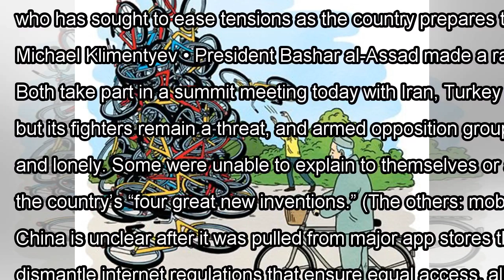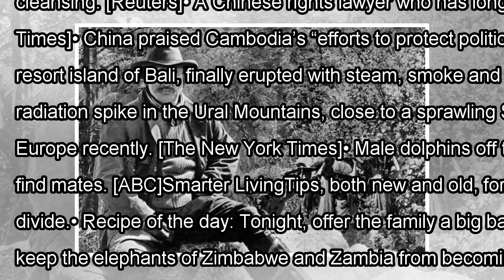[Daily Times]Robert mugabe, north korea, mount agung: your wednesday briefing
Good morning. Here’s what you need to know: Ben Curtis/Associated Press • Robert Mugabe — who once p...